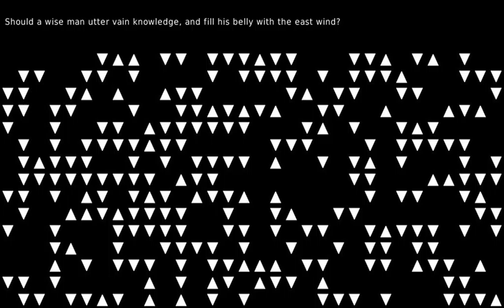Convert to another standard